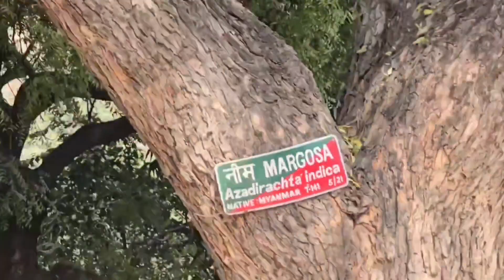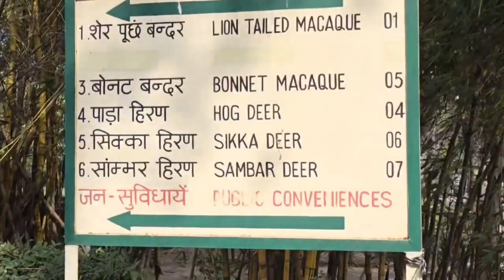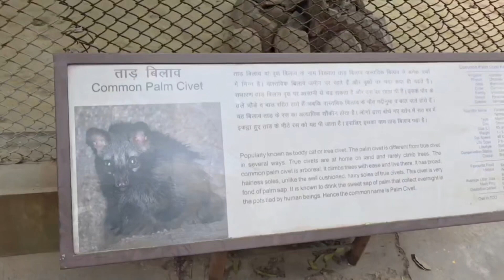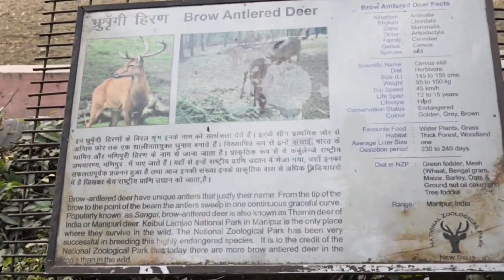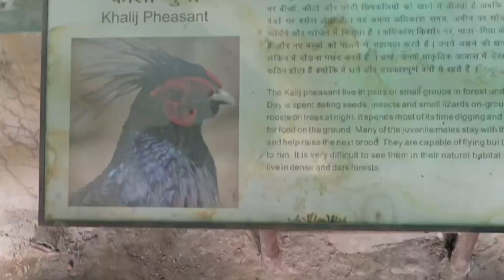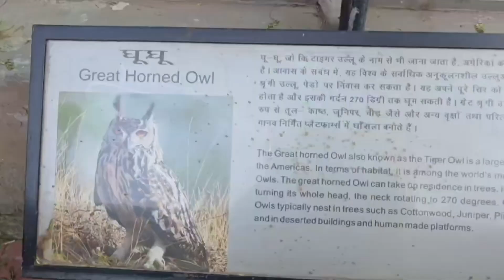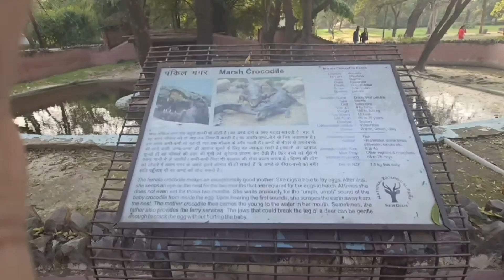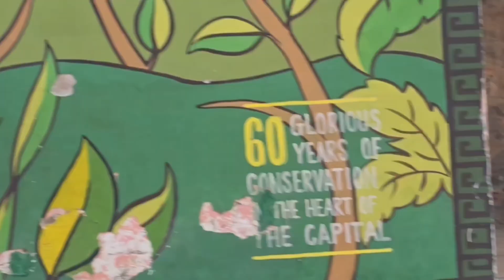A Day with Animal Ambassadors:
Learning from Nature’s Champions  @AIRCARGOFRIEND